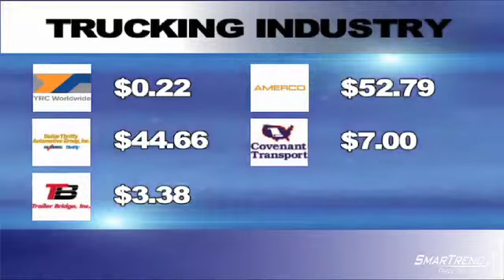News Update: Relatively Good Cash Flow Detected in Shares of YRC Worldwide in the Trucking Industry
Below are the top five companies in the Trucking industry as measured by the price to cash flow ratio. Often companies with the lowest ratio present the greatest value to investors.
YRC Worldwide (NASDAQ:YRCW) has a price to free cash flow ratio of 7.9x based on a current price of $0.22 and a free cash flow per share of $0.03.
Dollar Thrifty Automotive (NYSE:DTG) has a price to free cash flow ratio of 13.6x based on a current price of $44.66 and a free cash flow per share of $3.27.
Trailer Bridge (NASDAQ:TRBR) has a price to free cash flow ratio of 14.4x based on a current price of $3.38 and a free cash flow per share of $0.24.
Amerco (NASDAQ:UHAL) has a price to free cash flow ratio of 30.4x based on a current price of $52.79 and a free cash flow per share of $1.74.
Covenant Transportation (NASDAQ:CVTI) has a price to free cash flow ratio of 35.6x based on a current price of $7 and a free cash flow per share of $0.2.
SmarTrend is bullish on shares of DTG and our subscribers were alerted to Buy on December 07, 2009 at $21.74. The stock has risen 105.4% since the alert was issued.